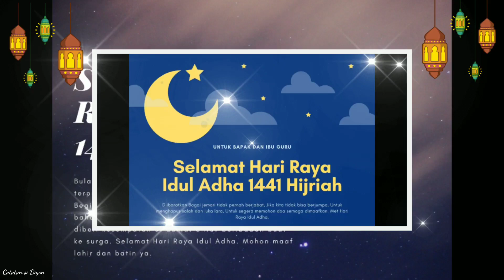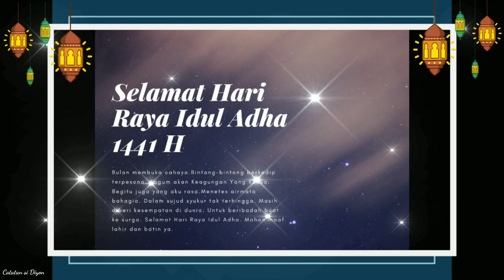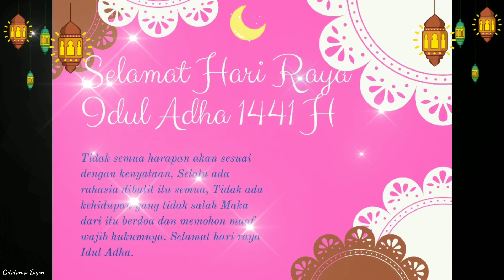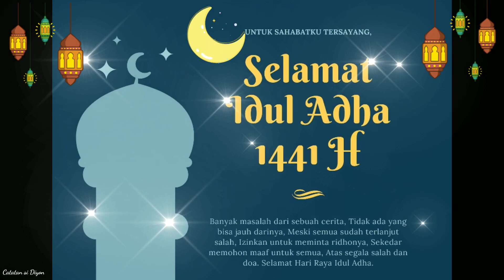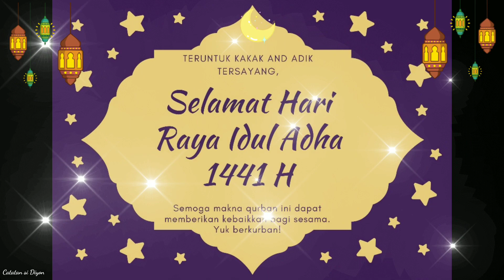KUMPULAN UCAPAN Selamat Hari Raya Idul Adha 2020, Cocok Dibagikan Ke Instagram, Facebook dan Whatspp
Untuk template kartu ucapan selamat hari raya idul adha bisa di download di link dibawah ini (*.zip file)